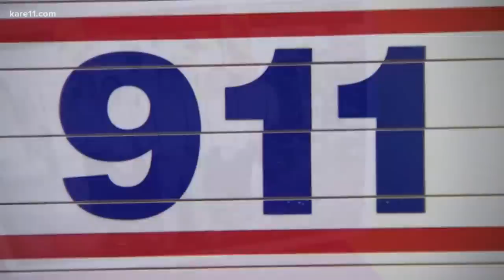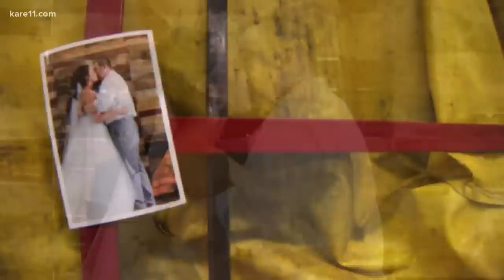Land of 10,000 Stories: Firefighter leaves his wedding to fight a fire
When the alarm sounded, St. Paul Park firefighter Jeremy Bourasa left his own wedding. "I've got the rest of my life with him," Krista said of her missing groom. "They needed him for that moment." Check out Boyd Huppert's latest edition of Land of 10,000 Stories.